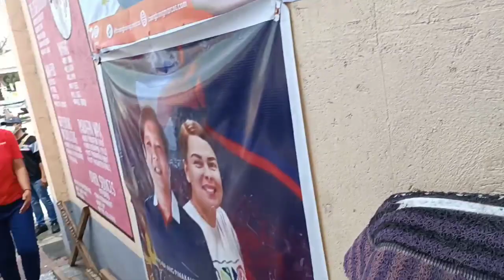PINAKA MATAAS NA BBM SARA HEADQUARTERS SA BATANGAS, IPINASILIP